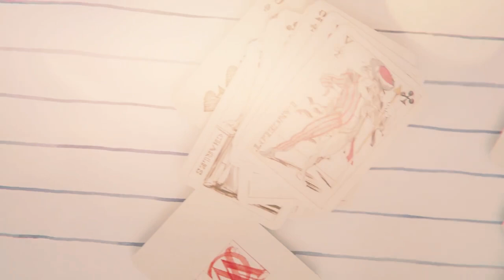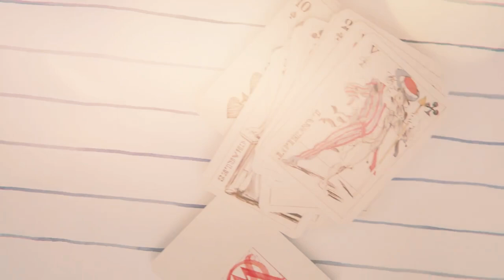Mark Stam - Impar | Christian Puscas REMIX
Follow Studio13

Video credits: Kim Stanley
Video edit: LSC
Cover art credits: Ixnut